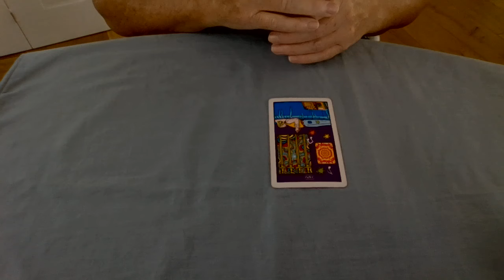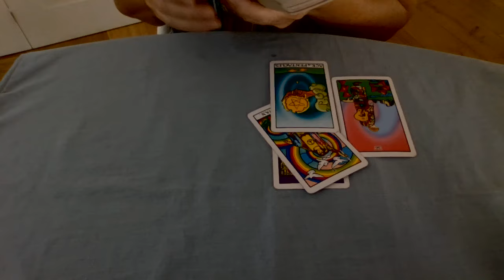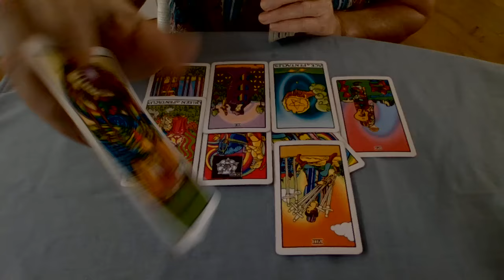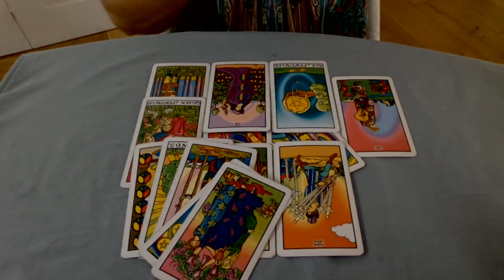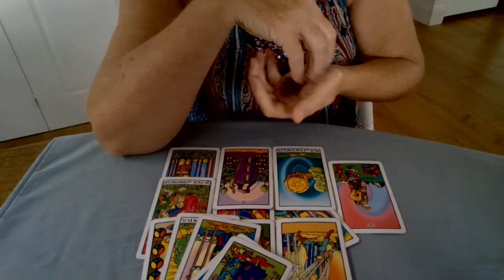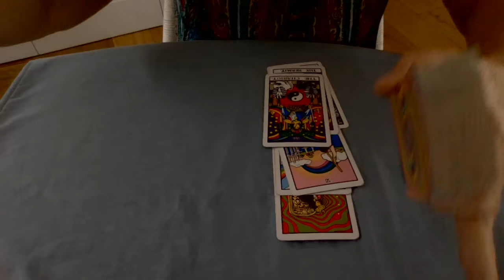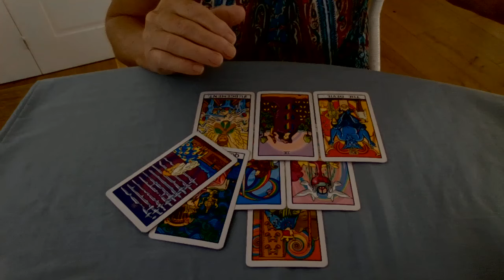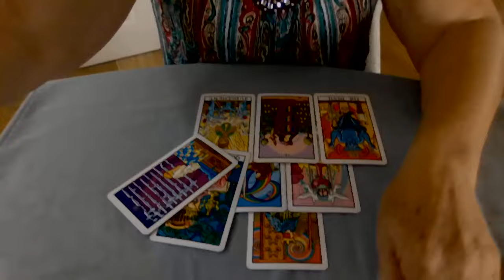RFK Jnrs election influence